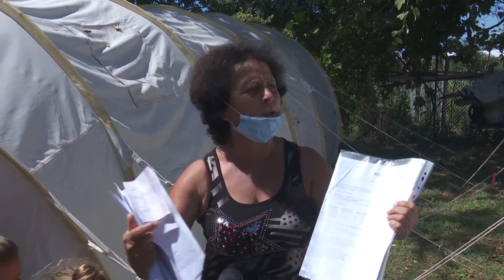SHUME FAMILJE NE THUMANE AKOMA NE MESHIRE TE FATIT